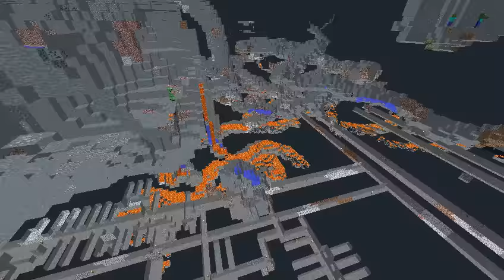DieamCraft - The End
↓-Погледни описанието-↓
●Абонирайте се!
●Харесайте клипа!
●Коментирайте!